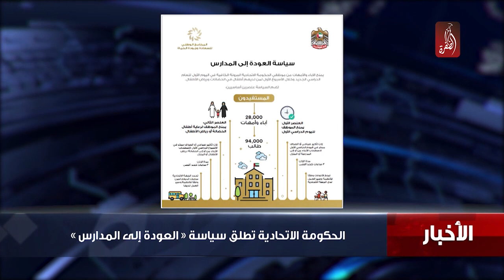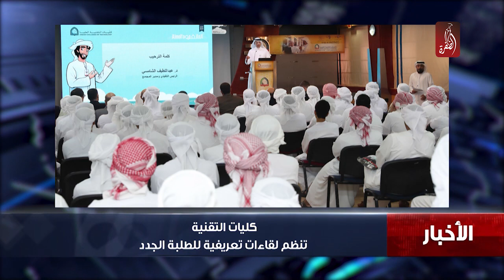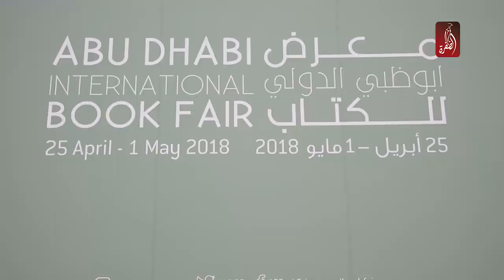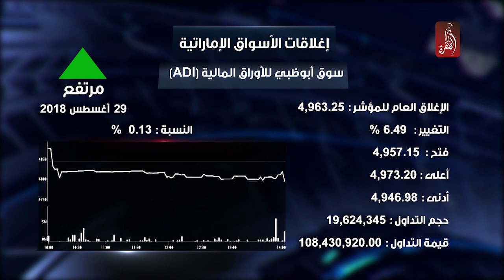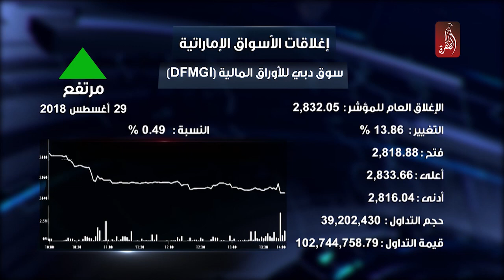نشرة اخبار قناة الظفرة ليوم 29-08-2018 - قناة الظفرة